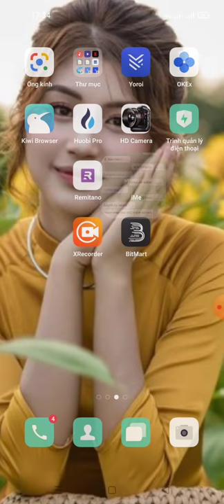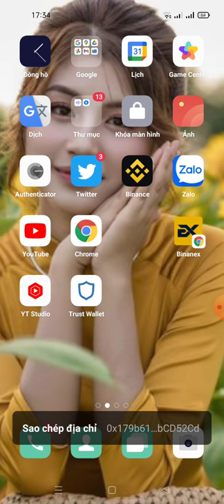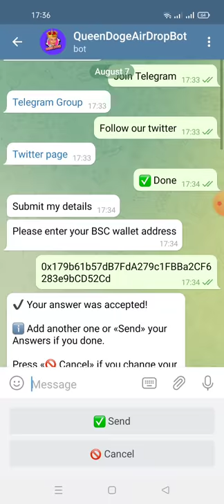hướng dẫn nhận 50$ Queen Doge mạng binace smart chain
Link box
💧Queen Doge @ Airdrop💧

 🏆 Nhiệm vụ: Nữ hoàng Doge trị giá ➕ $ 50

 👨‍👩‍👧 Giới thiệu: ➕ Queen Doge trị giá $ 25

 🔛 Airdrop bot cho Queen Doge 🔛

 💠 Tham gia nhóm Queen Doge Telegram.
 💠 Theo dõi Queen Doge trên Twitter đăng lại bài đăng đã ghim bằng cách gắn thẻ @MayeMusk @ElonMusk.
 💠 Nhập thông tin của bạn vào bot airdrop.

 🔐 Tất cả các bước airdrop phải được hoàn thành.

  🗞 Lưu ý: Airdrop sẽ kết thúc trong vòng 7 ngày.

 ⏳ Ngày phân phối: Trong vòng 9 ngày.